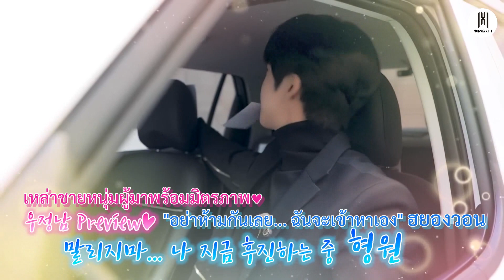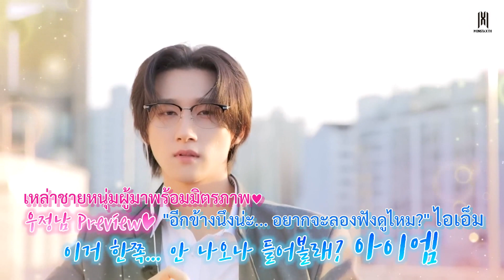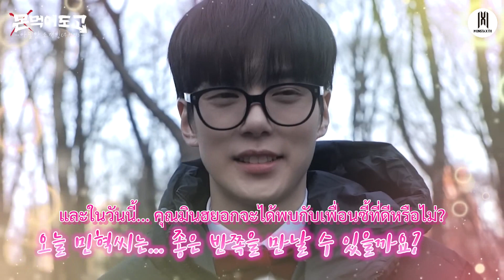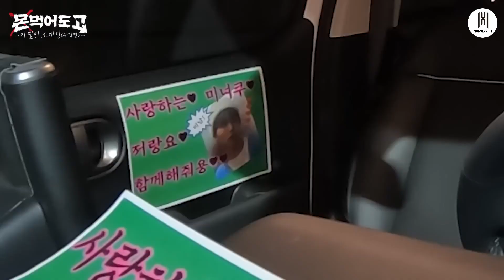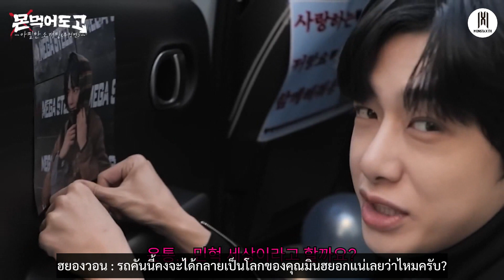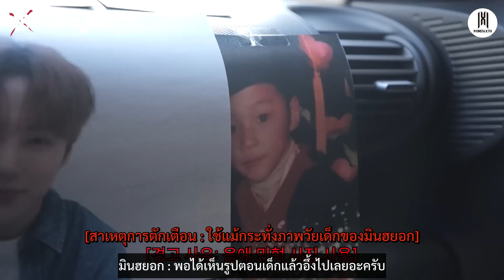[THAISUB/ซับไทย] 몬 먹어도 고 (MON MUST GO ON) | EP.5 - นัดบอดสานต่อมิตรภาพสุดเร้าใจ part.1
THAI SUB : Monsta X TH
แปลผิดพลาดประการใด ขออภัยด้วยนะครับ

*ไม่อนุญาตให้รีอัพโหลด
ขอบคุณทุกคนที่ให้ความรักและการสนับสนุน MONSTAX นะครับ

Facebook fanpage : Monsta X TH